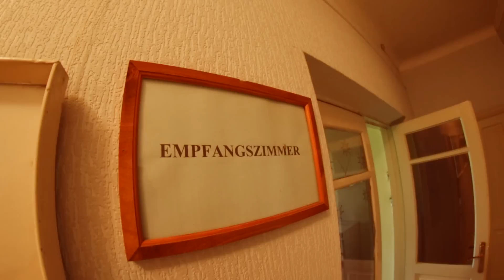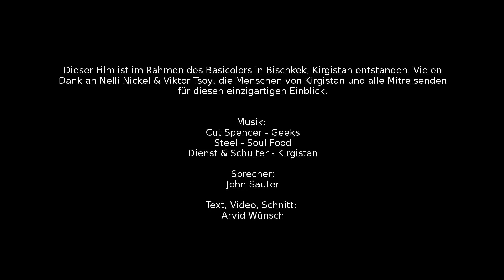Hiphop, Marschrutkas und Laghman - 10 Tage in Bischkek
Dieser Film ist im Rahmen des Basicolors in Bischkek, Kirgistan entstanden. Vielen Dank an Nelli Nickel & Viktor Tsoy, die Menschen von Kirgistan und alle Mitreisenden für diesen einzigartigen Einblick.

Sprecher:
John Sauter

Text, Video, Schnitt:
Arvid Wünsch